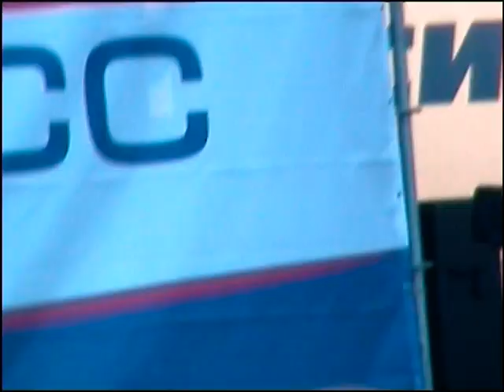Чиж Нижний Новгород 2005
Выступление 2005 года